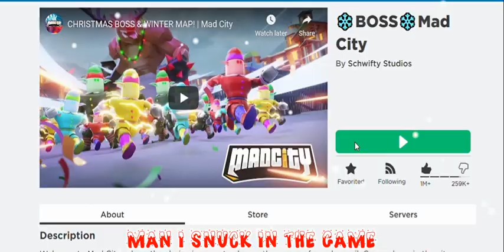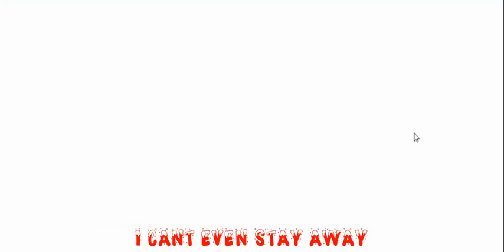Mad City Holiday Special! ❄️